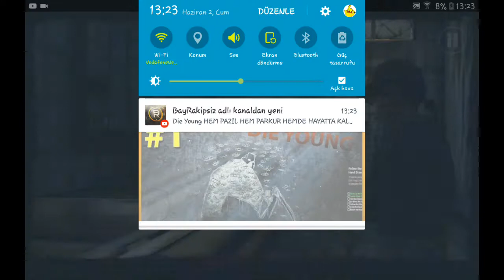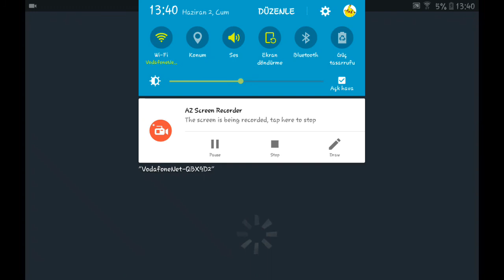THE WALKING DEAD #1 ŞEREFSİZLER !!